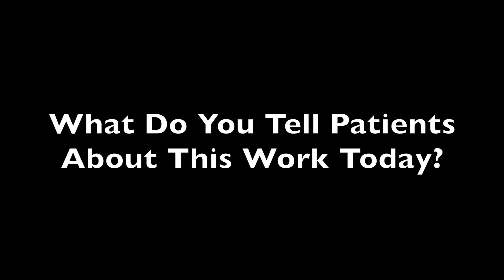Early Research to Help Patients with Spinal Cord Injuries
Patients who suffer spinal cord injuries are getting better help with their condition than they did just a few years ago but there is much more work to be done in this field.